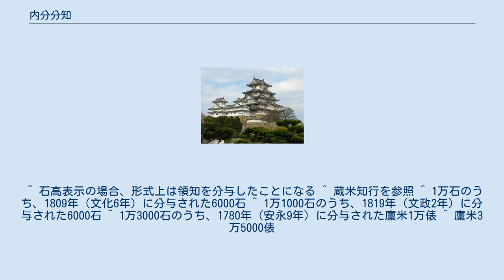内分分知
内分分知（ないぶんぶんち）は、江戸時代における武家（特に大名、旗本）の分家形態の一つである。
分家の創設の際に、主君から与えられた領知の表高を減らすことなく、新規に分家を興す形態をいう。
新田分知は内分分知の形態の一つである。
 本来、新規に分家を創出するには本家の領知を分知し、表高を減じて行われてきたが、分知の結果、大名で表高1万石を下回ると旗本に、旗本（寄合）で表高3000石を下回ると小普請役に家格を低下させることになる。
家格低下は、軍役や役職就任に大きく影響するため、本家の領知内で分家に分知する形態が考案された。
 内分分知の形態 封地を分与するが、本家の表高を減らさない内分分知 封地を分与するが、収納高を本家が支給し、本家の表高は減らさない内分分知 分家表高のみを届け出て、収納高を本家が支給し、本家の表高は減らさない内分分知 上記3の内容で、領知を表す石高ではなく、俵単位で廩米を支給する内分分知 内分分知によって創出された分家は本家に強く依存し、家督相続、婚姻、嫡子嗣立など家庭内での事柄のみならず、幕府内での役職就任などにも影響を持つ。
また、本家は内分分家を親族として自家内に留めることになり、しばしば、内分分家当主が本家当主の代理の立場をとる場合があった。
 ^ また、老中就任に必要な最低家禄が2万5000石と、禄高が役職就任に大きく関わることもあった。
 ^ 石高表示の場合、形式上は領知を分与したことになる ^ 蔵米知行を参照 ^ 1万石のうち、1809年（文化6年）に分与された6000石 ^ 1万1000石のうち、1819年（文政2年）に分与された6000石 ^ 1万3000石のうち、1780年（安永9年）に分与された廩米1万俵 ^ 廩米3万5000俵